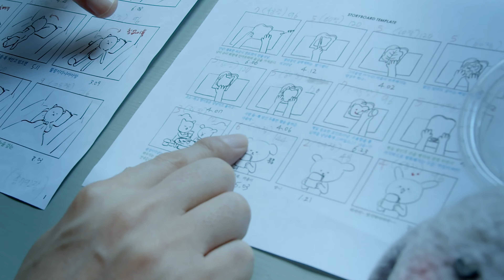[2020 창의인재동반사업 멘티 인터뷰] 김단비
2020 창의인재동반사업 멘티 인터뷰]

멘티 인터뷰 열네번째 주인공 김단비 멘티!
멘티님들이 들려주시는 창의인재 동반사업 이야기와
훈훈한 멘토링 현장 분위기!
그리고 작품에 대한 수많은 정보들까지!
중간중간 깜짝 등장하는 멘토님의 모습도 놓치지 말아주세요!

멘티 인터뷰는 매주 화, 목요일에 업로드 됩니다.